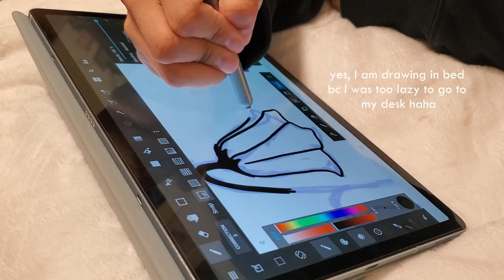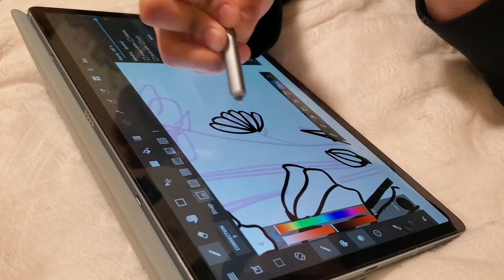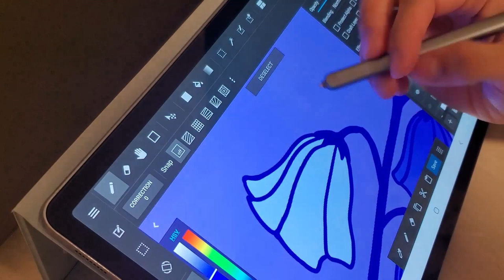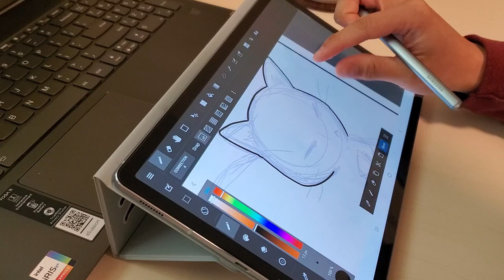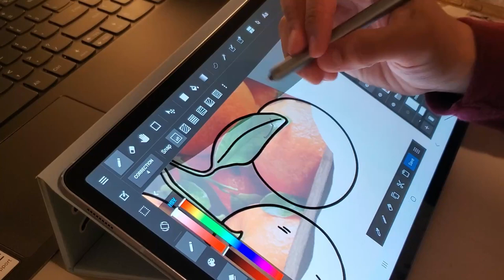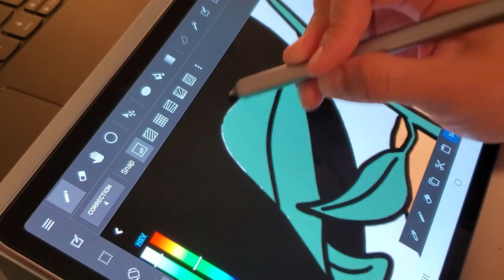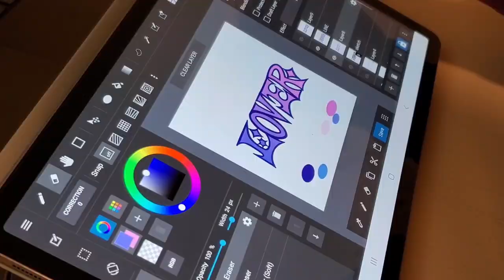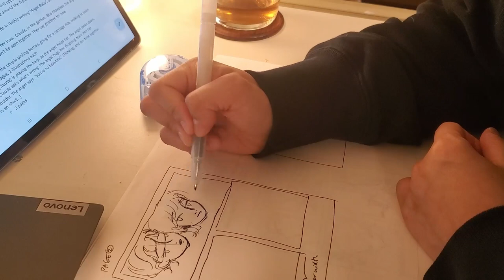comic sketching, sticker designs, & cat illustration 🌧️ art vlog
*lots* of drawing in this vid.

I'm planning a spring-themed shop update for february/march, which will be based of the concept and characters in my in-progress short comic, ANGEL BABY. You can see more updates on my instagram, but my next vlog will also show more of my comic process and progress on the shop update :)

🌧️ timestamps 🌧️
0:00 intro
0:14 sticker design 1
9:56 lunar new year illustration
17:32 sticker design 2
20:02 comic sketching

🌧️ sub count 🌧️
4,568